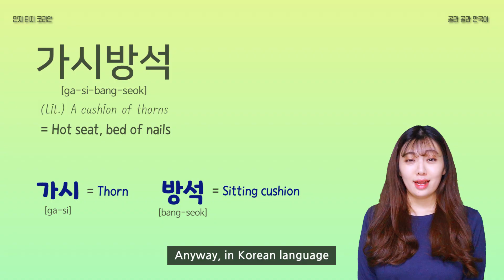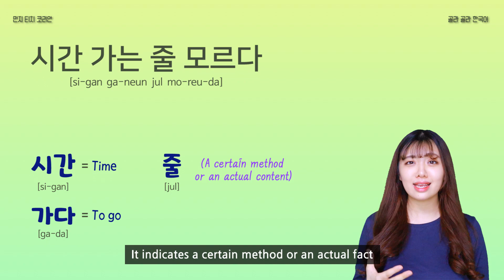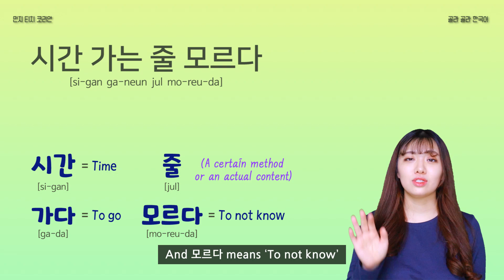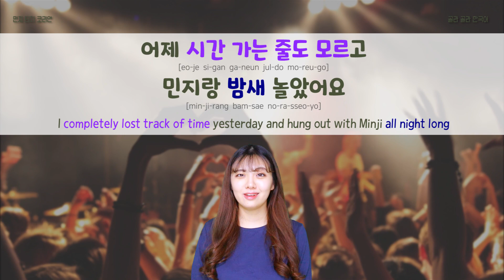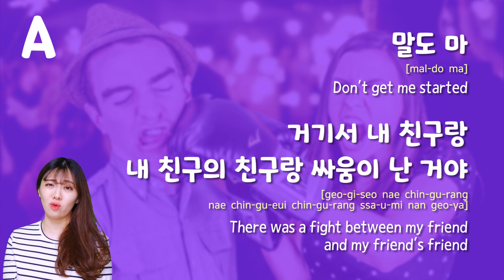"I was on pins and needles" & "I lost track of time" in Korean [골라 골라 한국어 ㅣ Golla Golla Korean 02]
Can you make your own sentences using today's expressions?
Try! Show me your Korean :)

* Expressions in this video
1) 가시방석 = Hot seat, bed of nails
- 가시방석에 앉다 = To be on pins and needles
2) 시간 가는 줄 몰랐어 = I lost track of time

♥  P.O.BOX ♥
[ENG] To Minji Teaches Korean, Creative Force, 7th floor, 31, Maebongsan-ro, Mapo-gu, Seoul

[KOR] 서울특별시 마포구 매봉산로 31 (상암동, S-PLEX CENTER), 시너지움 7층 1인 미디어 사무실